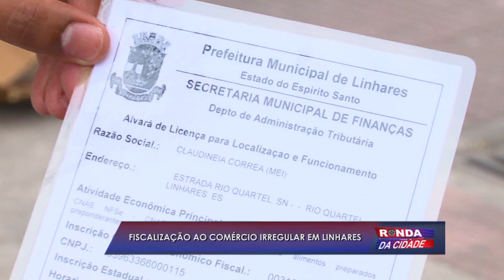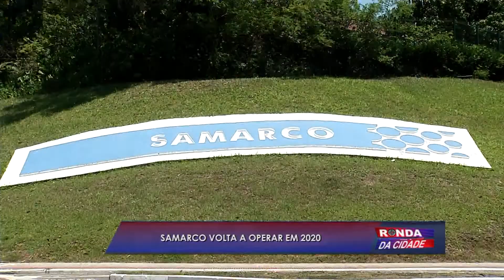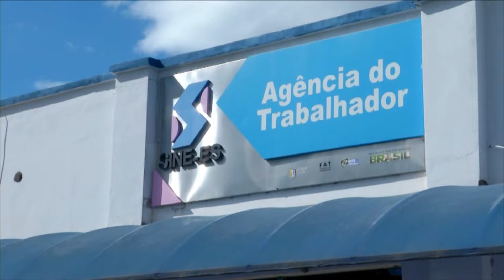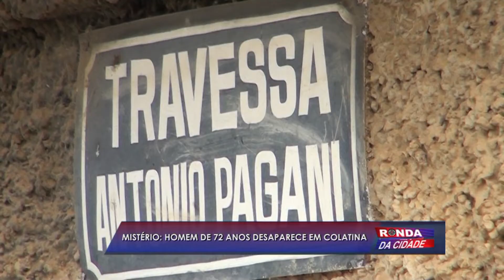Ronda da Cidade 30 10 2019